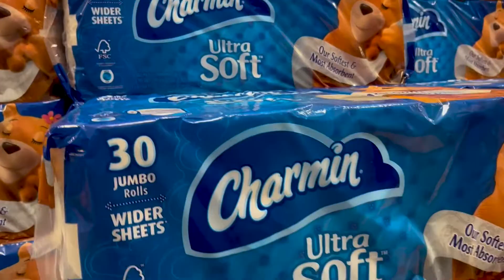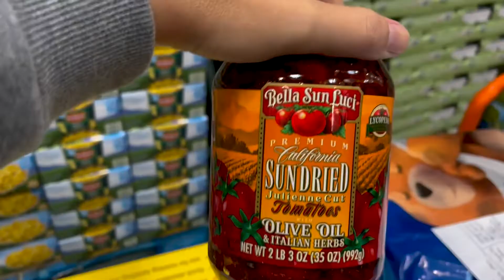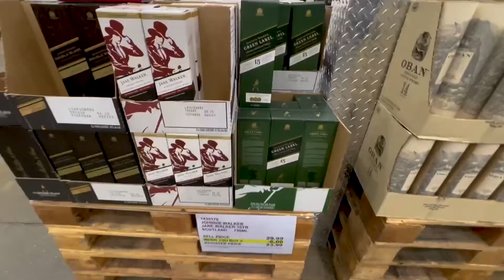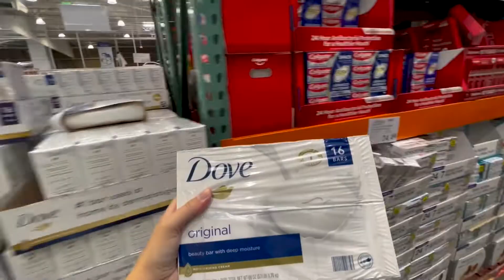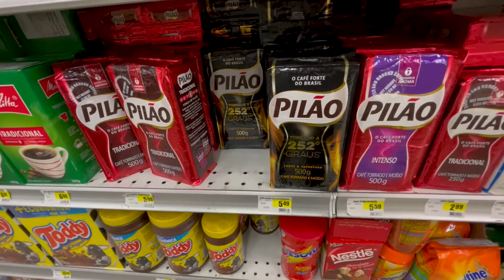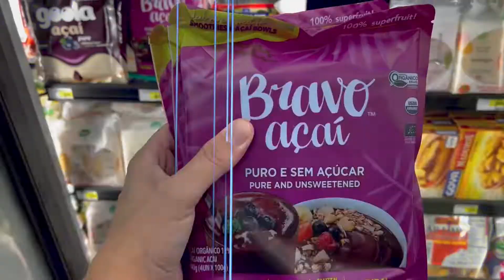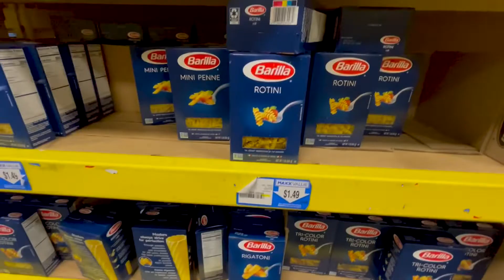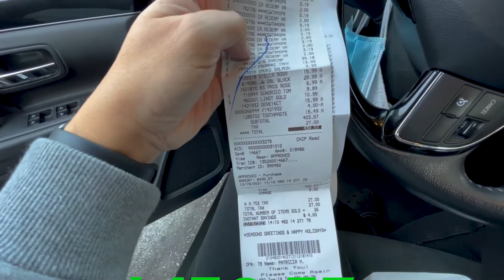QUANTO GASTEI EM MINHAS COMPRAS MENSAL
Fui no supermercado e fiz minhas compras mensal e para o Natal